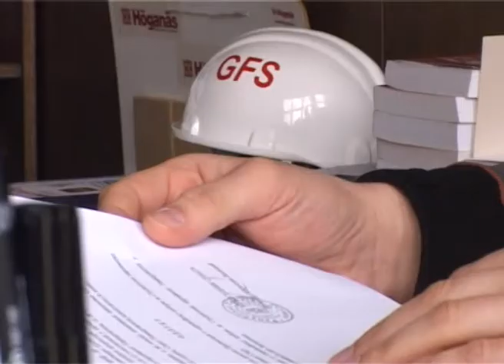Studenti upisani pre 2005. traže produženje roka za diplomu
Svi studenti koji su dobili indekse pre 2005. godine imaju rok da diplomiraju do 30. septembra. Na evidenciji Građevinskog fakulteta ima 135 takvih studenata, a očekuje se  da bi 1/3 trebalo da dobije diplomu do isteka roka. Mnoge studentske organizacije, uputile su Ministarstvu prosvete zahtev za produženje tog roka na još godinu dana.

Građevinski fakultet u Subotici, Dragana Flego je upisala još 2000. godine. Pošto je paralelno sa studijama, bila i zaposlena nije uspela da završi fakultet na vreme. Dragana je već nekoliko godina apsolvent i želi da položi preostale ispite, ali se boji to neće stići do 30. septembra.

„Večitim studentima" smatraju se oni koji su upisali fakultet pre stupanja na snagu Zakona o visokom školstvu, a najviše na studente upisane pre 2005. godine. Na Građevinskom fakultetu ima oko 135 takvih studenata, mada se tačan broj ne zna, jer neki od njih 10 godina nisu izašli na ispit, a i dalje su na evidenciji. Iako studenti imaju rok da diplomiraju do kraja ove školske godine, prodekan za nastavu Građevinskog fakulteta, dr Daniel Kukaras kaže da i oni  koji ne uspeju da do tog datuma polože ispite, neće biti puno oštećeni,  jer su osnovni predmeti ostali nepromenjeni.

I novi i stari studenti Građevinskog fakulteta imaju pravo da polažu u 10 ispitnih rokova. Kakao bi pomogli ovim studentima, na Građevinskom fakultetu 26. februara biće organizovan sastanak, na kojem će studenti moći da ukažu na najveće prepreke za sticanje diplome.